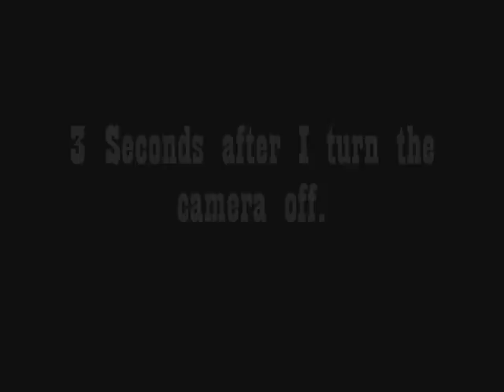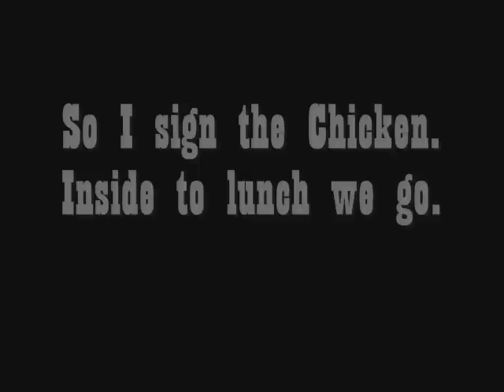Suburban Ryder meets The Smyrna Cowboy Part One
The man, the myth, the legend, the chicken?  Chuck's visit to see The Smyrna Cowboy.